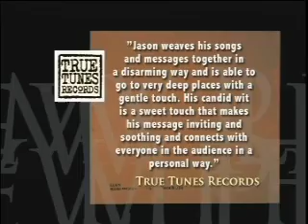Promotional Video for "Better Part Of Me"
A video from the DVD made for Jason's independent record "The Better Part Of Me" which later was re-released as "All The Lovely Losers" through Centricity records.